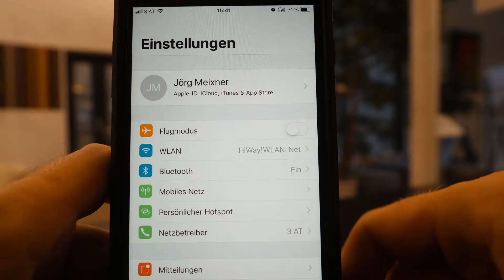SoundPEATS 4.1 Bluetooth Kopfhörer mit Magneten (Amazon)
Amazon LINK zu Kopfhörer
filmed with: Panasonic GH5